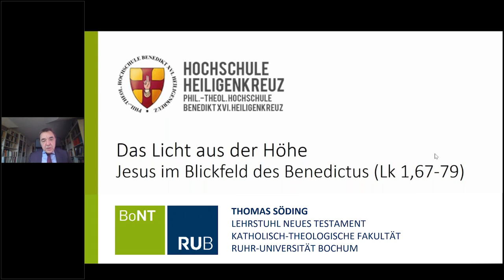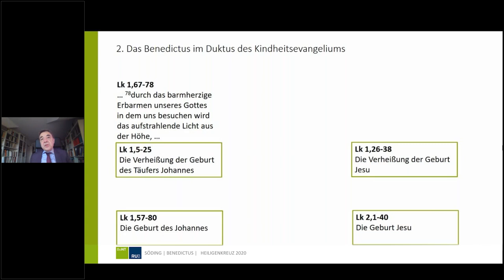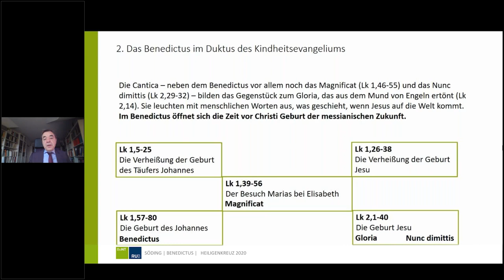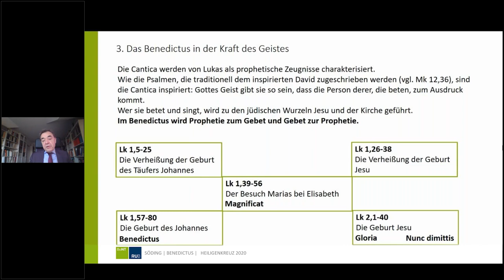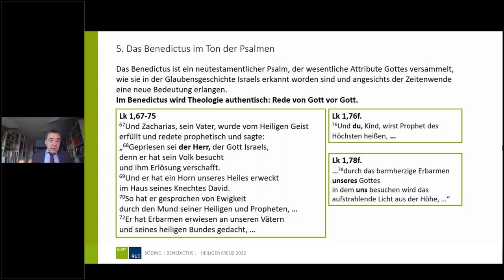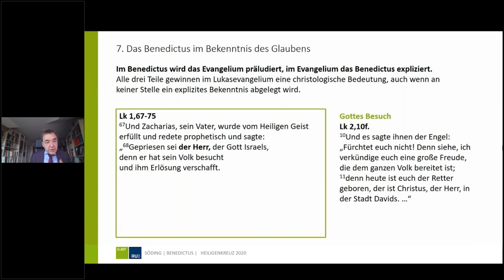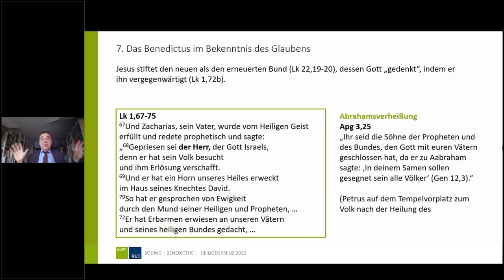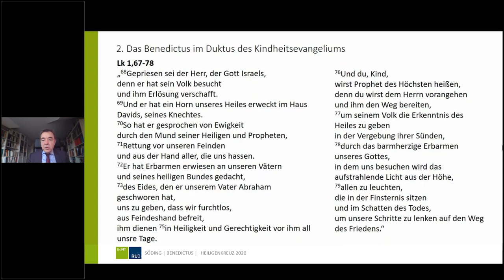Das Licht aus der Höhe. Jesus im Blickfeld des Benedictus (Lk 1, 67-79) | Thomas Söding | 7-über-7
Prophetie, authentisches Reden von Gott und vor Gott, Verwurzelung im Judentum: In unserer Vortragsreihe 7-über-7 führt uns Prof. Dr. Thomas Söding in die Tiefe des Benedictus-Gebets und was es mit uns macht, wenn wir dieses Gebete sprechen.
Dr. Söding ist Theologe und Professor für Neutestamentliche Exegese an der Ruhr-Universität Bochum.
Aufgrund der Corona-Pandemie kann er uns leider nicht an der Hochschule Heiligenkreuz persönlich besuchen, hat aber freundlicherweise seinen Vortrag am 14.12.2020 für uns aufgezeichnet.

Ein Vortrag aus der Reihe 7-über-7 an der Phil.-Theol. Hochschule Benedikt XVI. Heiligenkreuz. Aufzeichnung: Hochschule Heiligenkreuz. Produktion: STUDIO1133 Heiligenkreuz.